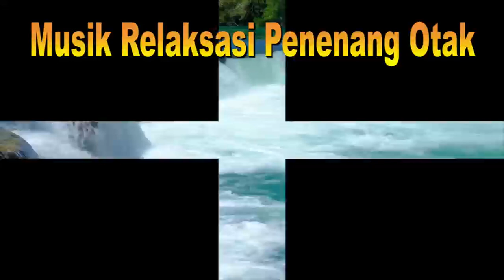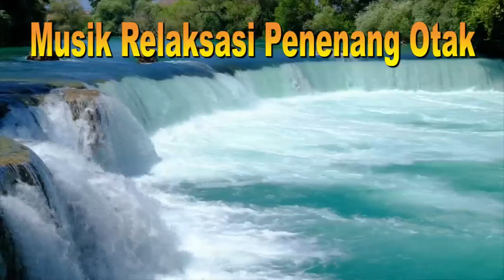Musik Relaksasi penyemangat kerja dan pemfokus otak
Musik Relaksasi penyemangat menjalani hidup dan pemfokus otak adalah vidio paduan antara pemandangan waterfall dengan musik indah mengalun yang tentu bisa digunakan sebagai sarana yoga dan rileks. Kesibukaan dalam kerja dan hubungan sosial lainnya sering membuat kita suntuk dan jenuh, oleh karena itu harus segera dibawa rilek, agar kembali bisa semangat dan bergairah dalam segala kegiatan yang positif.
Selamat menikmati relaksasi pemfokus otak ini semoga bermanfaat, aamiin